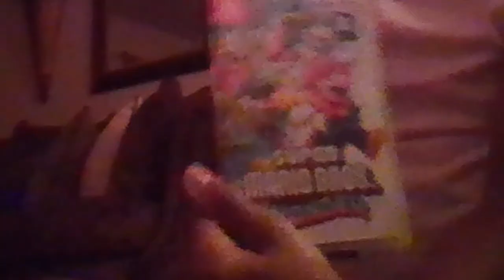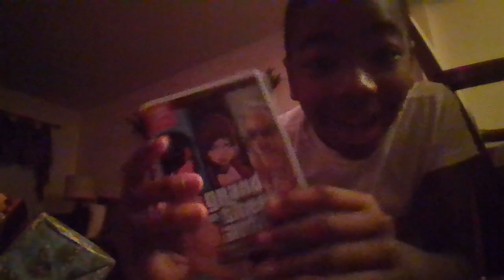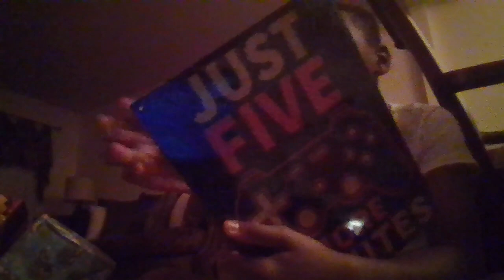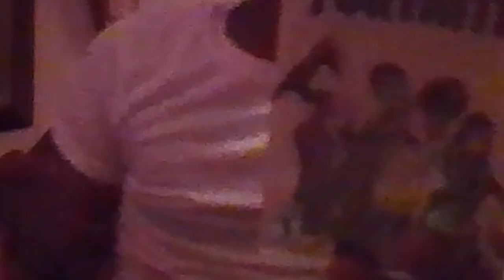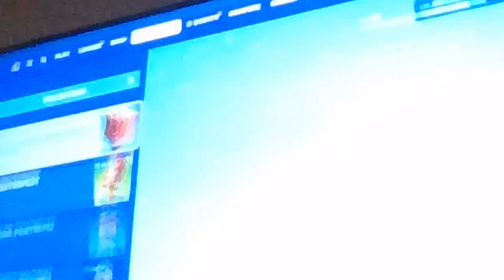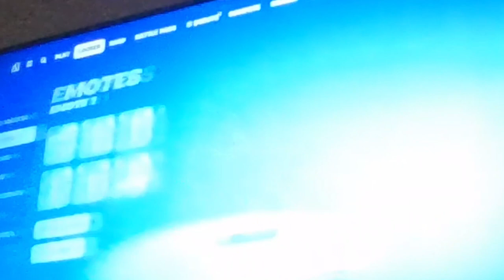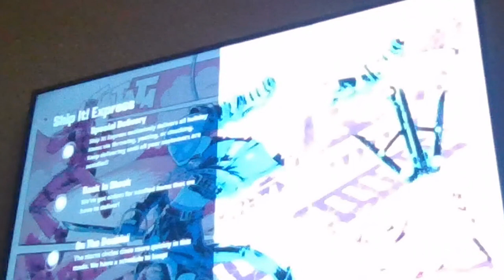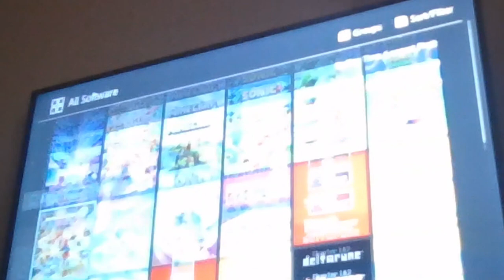What I Got for Christmas 2023!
Let's see what "Santa" got for me!

Here is what I got this year:

Anime Legends Fortnite Pack

Mario Wonder duplicate

Mario Maker 2 duplicate

Lego toy Train

Basketball Hoop

Star Wars Gell

Fast & Furious: The Game